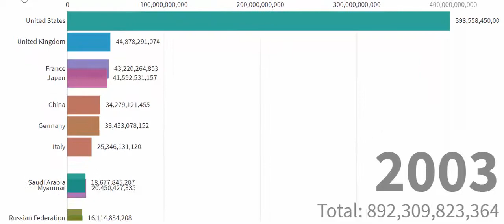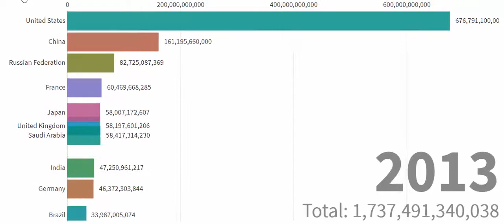Countries Military Spending - Worldwide Military Expenditure 1962 2019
This video ranks the top countries in the world by military spending per year from 1962 to 2018. Spending is calculated in US dollars and is not adjusted for inflation.